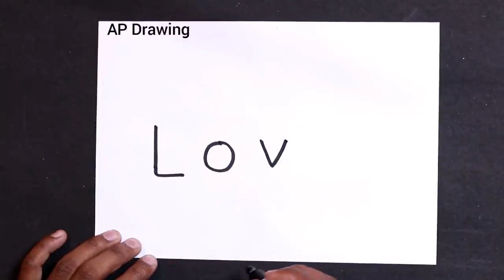बस का चित्र आसानी से बनाना सीखे how to draw cute Bus step by step Easy Drawing | AP Drawing